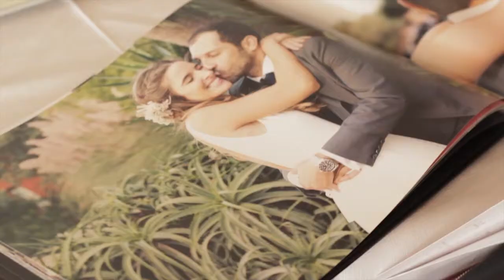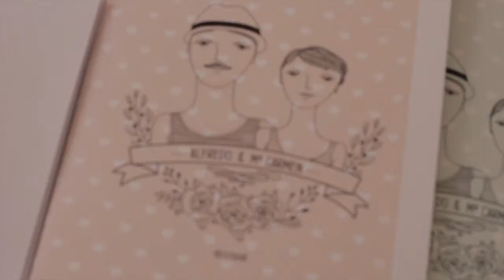Bridal Open Day Valencia 14 febrero 2016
Alquería del Pi acogió nuestro primer Bridal Open Day en Valencia que se convirtió en un recuerdo inolvidable.